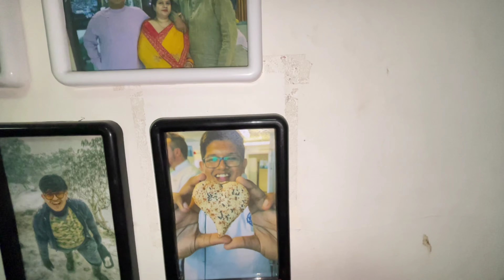I shift my bed for 7 days || Daily Vlogs || Meri Kahani Vlogs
Hi my name is Amit Singh Mehra and i am a Hotelier but i love to do vlogging. I am from Uttarakhand but for job i am living in mumbai now day people are getting fever and having cold so just for the precautions i am shifting my bed for 7 day and i will continue my daily vlogging from there only hope you will like this daily vlog.

MY VLOGGING TOOLS:
•Vlogging Camera: Oneplus8
•Vlogging mic: Road videoMicro compact with Rycote Lyre Shock Mount, Black